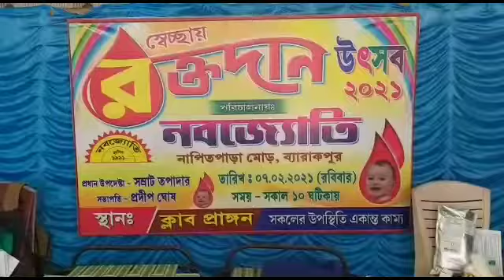ব্যারাকপুর নবজ্যোতি ক্লাবের পক্ষ থেকে আয়োজিত হলো রক্তদান শিবির ও স্বাস্থ্য পরীক্ষা শিবির